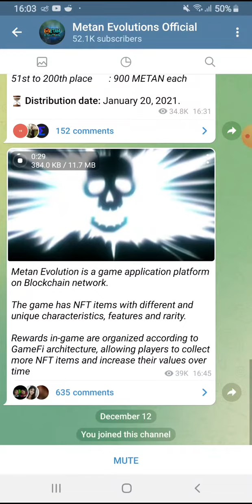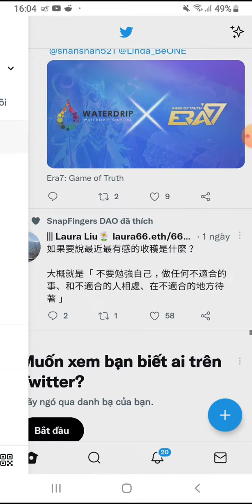Hướng dẫn Airdrop nhận 500 token METAN (30$). Mạng BSC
👉 Claim 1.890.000 SHIBASWAP. Dự án rất tiềm năng